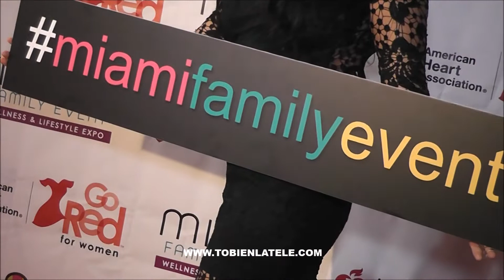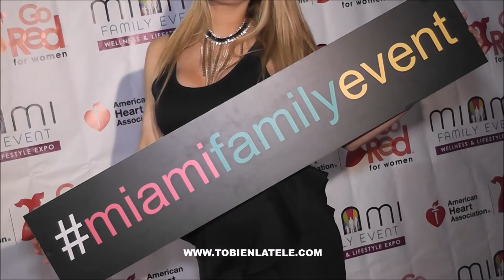El Social Media VS La Familia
Sep. 20, 2014: Las celebridades como la cantante venezolana Ninor Pasos, la nutricionista Ingrid Macher y el doble de Pitbull Mr. Pimpbull Mr.786 hablan del social media como afecta a la unión familiar. Por otro lado, los famosos como la periodista de CNN en Español Mercedes Soler, la presentadora de TV Elizabeth López y el cantante urbano 2NYCE hablan sobre su familia. Todos ellos nos cuentan eso en el Miami Family Event llevándose acabo este fin de semana en el Youth Fair de la Universida Internacional de la Florida (FIU) en Miami.